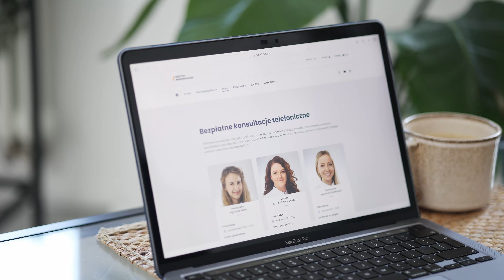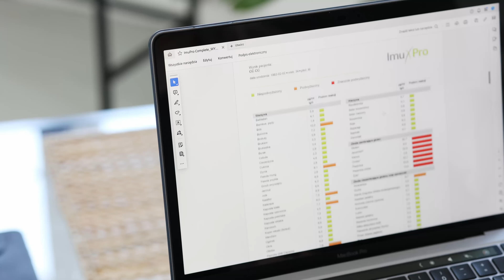Instytut Mikroekologii - wrażliwi na Twoje wnętrze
Instytut Mikroekologii to miejsce tworzone przez interdyscyplinarny zespół specjalistów: lekarzy, dietetyków, diagnostów laboratoryjnych – wrażliwych na wnętrze. Niezmiennie od niemal dwóch dekad podkreślamy, że zbadanie mikrobioty żyjącej we wnętrzu człowieka pozwala właściwie zaopiekować się zdrowiem. W tym celu wykorzystujemy wysokiej jakości badania diagnostyczne, które oceniają stan mikrobioty jelit i wskazują, jak ją wspierać, by przywrócić równowagę organizmu, zdrowie oraz dobre samopoczucie.